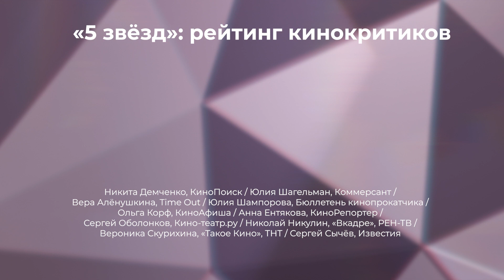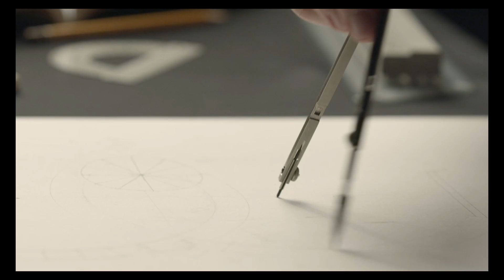Дневник Фестиваля российского кино. Выборг-2023. Выпуск четвёртый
В этом выпуске Антон Коломеец рассказывает о героях своего фильма «Свет» – людях с обычными житейскими проблемами и сложными переживаниями, а создатель «Блондинки» Павел Мирзоев говорит о работе с Дарьей Жовнер и о том, что в фильме нет ни единой сцены без ее участия. Режиссер Антон Богданов напоминает, что такое настоящее приключение, ведь именно оно лежит в основе его детской картины «Иван Семенов: Большой поход».

В традиционной рубрике «Российское кино – прогноз на завтра» участники и зрители смотра рассуждают о том, как будет развиваться отечественная киноиндустрия.

Плюс сюжет о фильмах, показанных на фестивале в другие годы, это: дебют Николая Хомерики  «977» и «Русская игра» Павла Чухрая, взявшая «Гран-при» в Выборге в 2007 году.